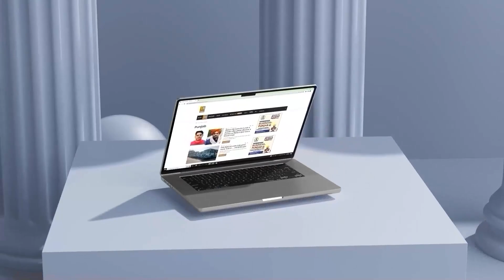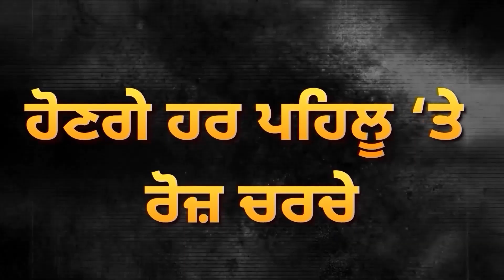Panchayat Elections ਦੀ ਤਿਆਰੀ! High Court ਦਾ ਵੱਡਾ ਐਲਾਨ, ਹਫ਼ਤੇ ਬਾਅਦ ਕੰਮ ਸ਼ੁਰੂ? | D5 Channel Punjabi